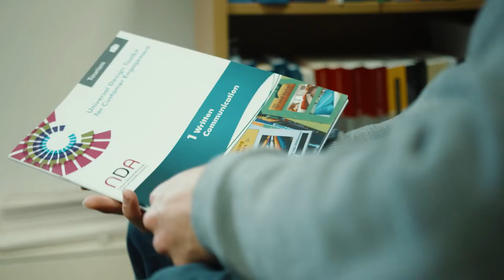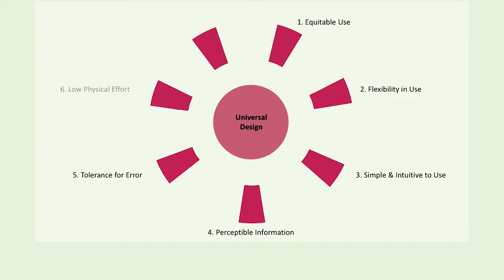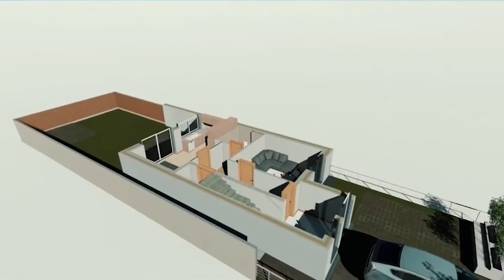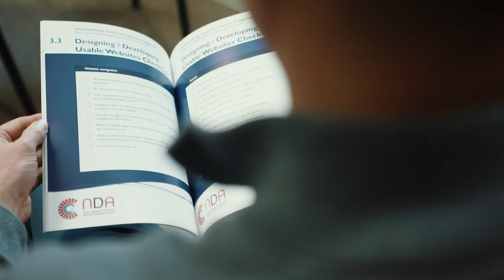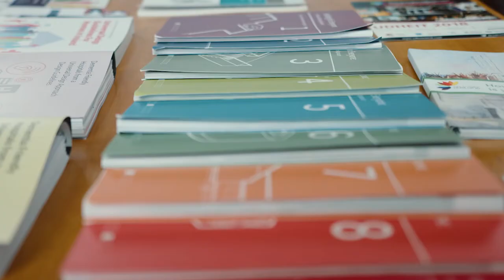Centre for Excellence in Universal Design - our work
The Centre for Excellence in Universal Design (CEUD) is dedicated to enabling the design of environments that can be accessed, understood and used regardless of a person's age, size, ability or disability.